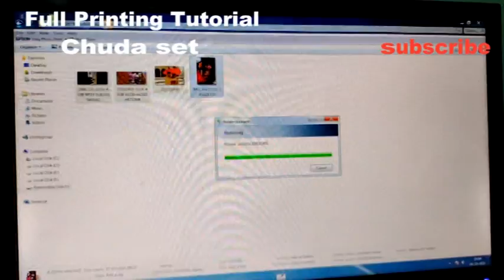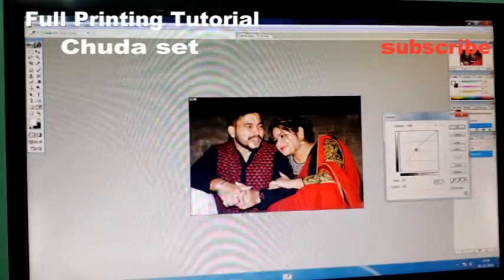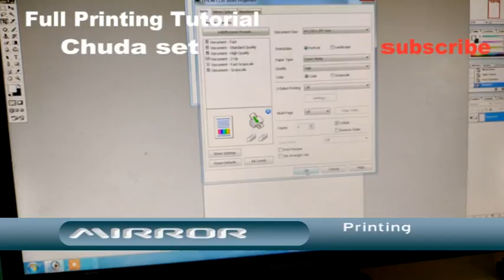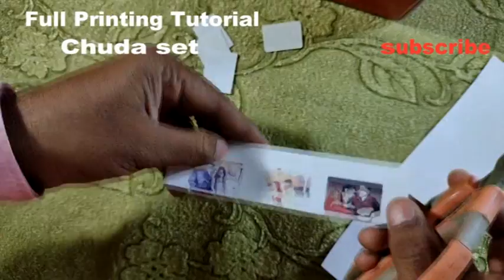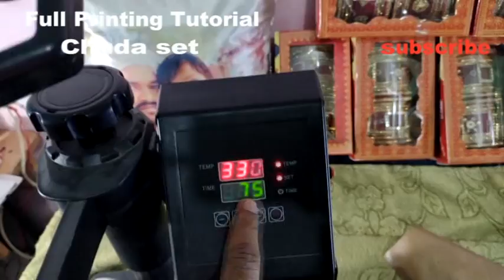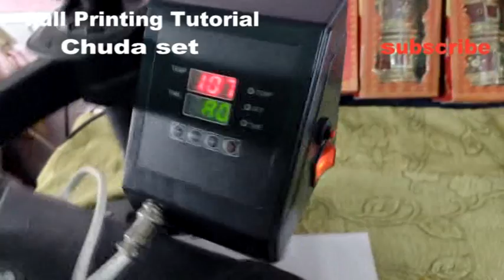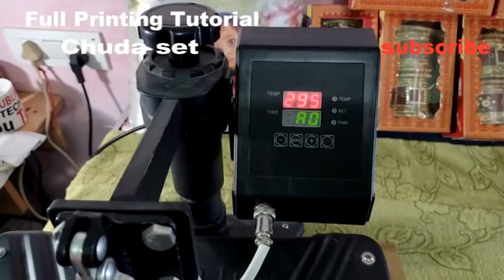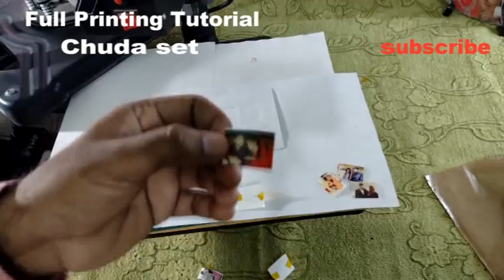HOW TO PRINT YOUR PHOTO ON CUSTOMIZED CHUDA#CHUDA PRINTING KA FULL TUTORIAL#PERSONLIZED BANGLES FULL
HOW TO PRINT YOUR PHOTO ON CUSTOMIZED CHUDA#CHUDA PRINTING KA FULL TUTORIAL#personalized choda photo

Hello friends
This video is a tutorial video for Sublimation printing customized bangle Or customized chura(Photo bangle) I have  print a set of different types of bangles.I hope you all will like my pinting

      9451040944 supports